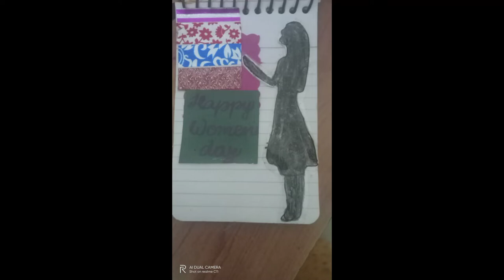International Women's day journal....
Hello friends!!! In this short's I did a journal on women's day.